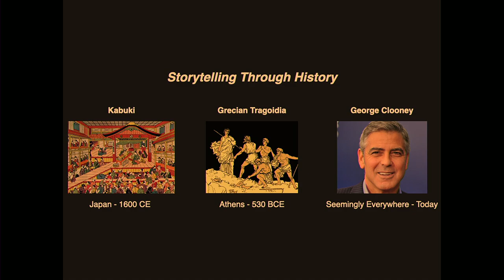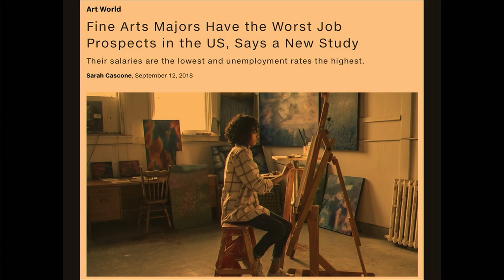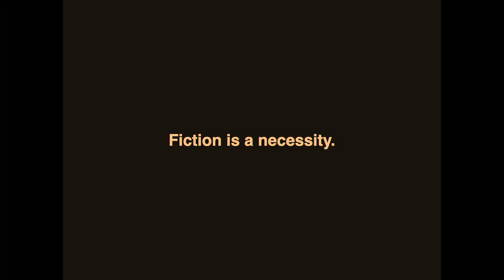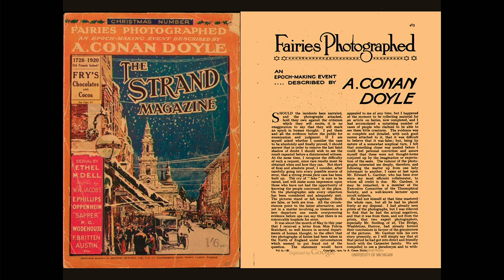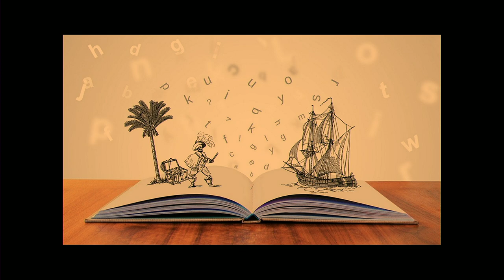The Necessity of Fiction | Thomas Laub | TEDxUofM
University of Michigan Musical Theater Alumnus, Thomas Laub shares how his interactions with storytelling motivated him to work as the producer he is today. Tying in the great role that pieces of fiction played in helping society through the COVID-19 pandemic, Laub reminds his audience of the importance of fiction in life.   Thomas Laub is an Tony Award-winning entertainment producer represented on Broadway this season by David Byrne’s AMERICAN UTOPIA and Jeremy O. Harris’s SLAVE PLAY. He graduated from UMich in 2019 with a BFA in Musical Theater. Thomas is the co-founder of live event revenue agency, Standing Room Theatrical, and manages over $25M in annual ticket revenue from shows across North America. Beyond the stage, Thomas serves as the Production Planning Lead for Apple TV+ and is an avid visitor of planetariums. This talk was given at a TEDx event using the TED conference format but independently organized by a local community.